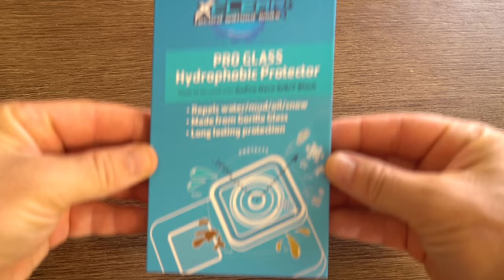BEST repel glass for GoPro lens! Xclear+ REVIEW + GIVEAWAY!! | MicBergsma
A must have accessory for your GoPro! In this video I am reviewing a product called Xclear+ for GoPro cameras that will repel and protect anything on the lens!

LIKE THE MUSIC? Great music library (try it for FREE!)

~Song picked by Lori
Intro - Movin Right Along-JP
Tricks - Jojo Avery

About MicBergsma:
My channel is a fun mix of How To Videos, DIY, Tutorials, Product Reviews, Travels, Vlogs, Adventures, my VW Bus, and more! With most videos focused on helping people learn how to improve their videography or photography skills with various cameras, equipment, and accessories! I specialize in GoPro tutorials, Sony cameras, DJI Quadcopters, Apple iPhones, and more! I put subtitles on most of my videos because I am 90% deaf and I use sign language to communicate. I currently reside in the beautiful playground of Maui, Hawaii. Aloha!